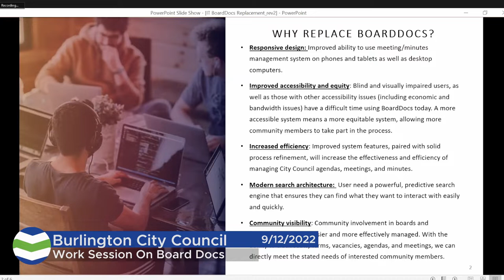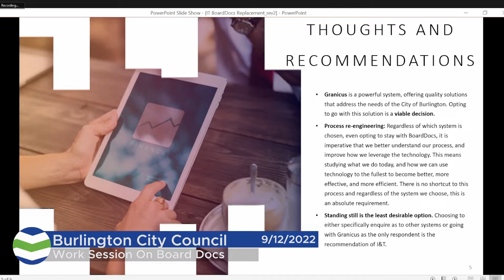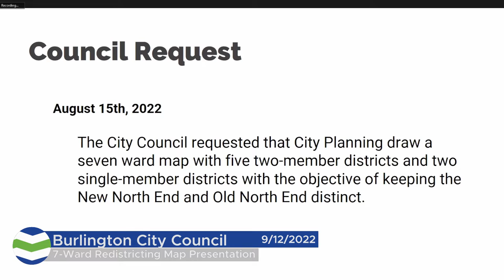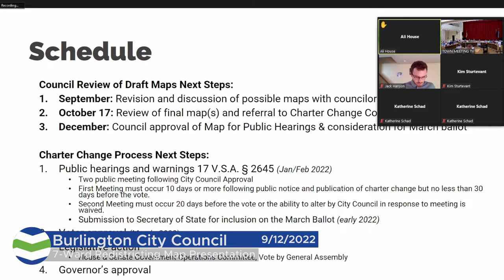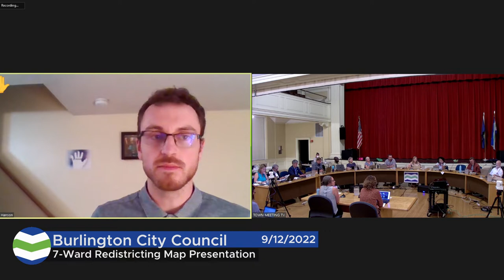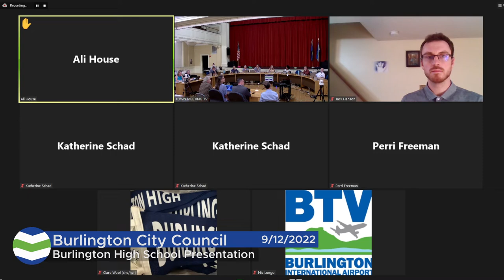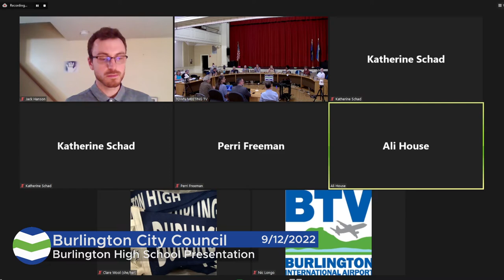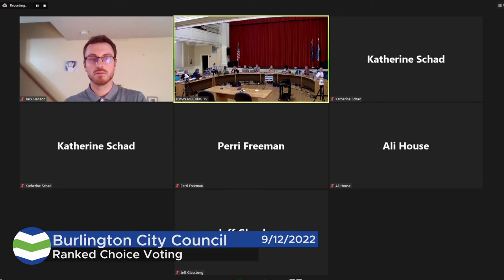Burlington City Council - 9/12/2022